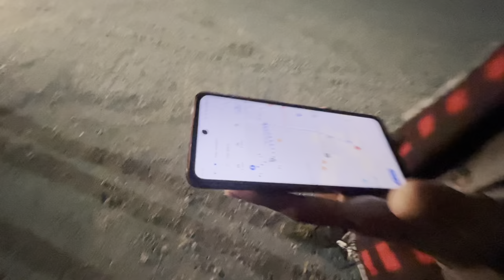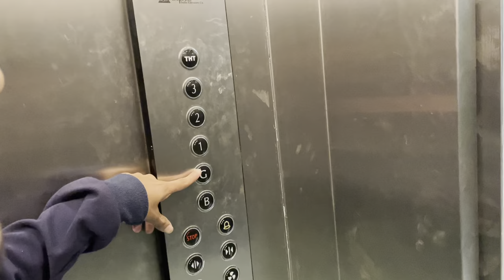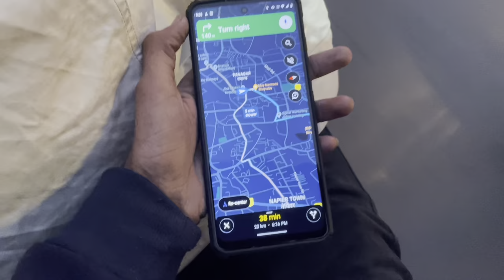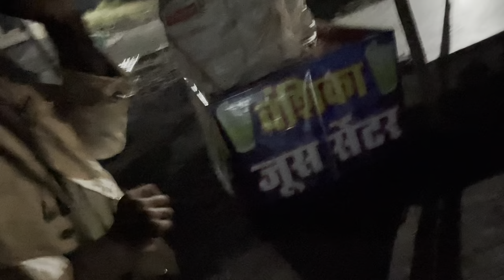Jabalpur trip vlog 💕😉 ||nikhilpop